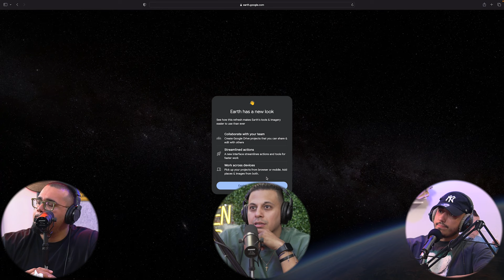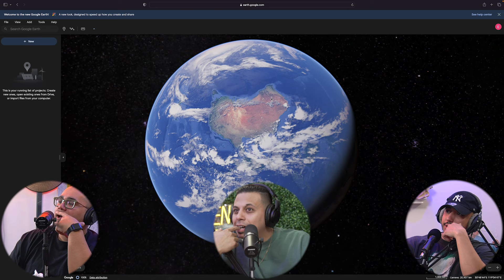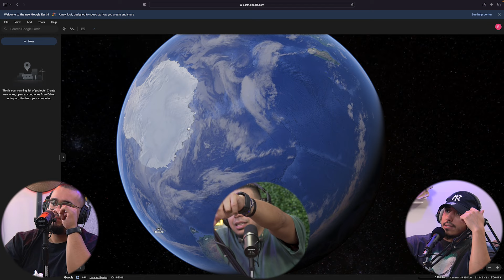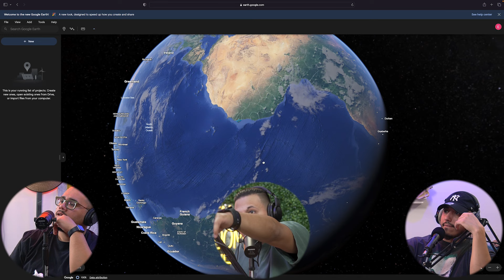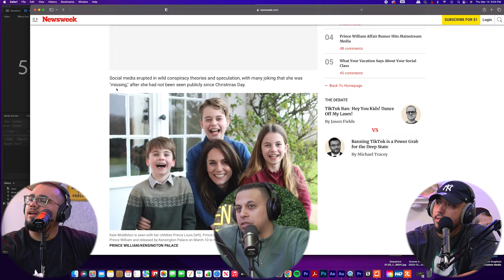The Trouble With Tipping Culture In America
The Trouble With Tipping Culture In America: In this episode we talk the tipping culture in USA, The royal family issue with kids in the spectrum, Kate Middleton missing? and a lot more!!!